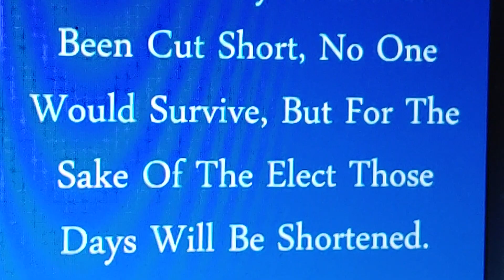💕In Matthew 24:22 Christ Promised to Cut time Short by His Word💕